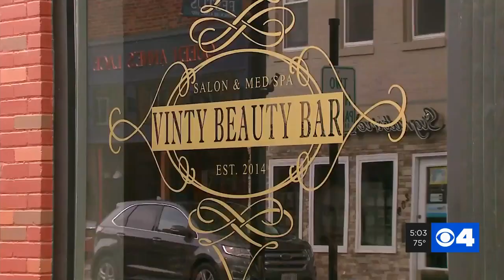Jefferson County reenters 'red zone' due to 'uncontrolled' community spread of COVID-19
The Jefferson County Health Department says the number of COVID-19 cases has put the county back in the red zone.